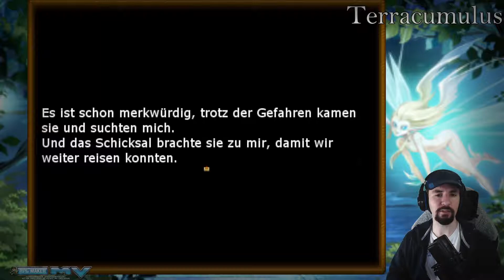Let's Play - Terracumulus - Part02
Eine finstere Bedrohung bricht über das Reich Antalos herein und droht es zu vernichten.
Der Gott des Traumes, Oneiro, verborgener Wächter über das Reich, dieht sich gezwungen zu handeln und spaltet einen Teil seiner Selbst ab. Oneiro, Teil des Traumes, wird beauftragt die vier Wesen zu finden, die jeder eines der Elemente Feuer, Wasser, Erde oder Luft in sich trägt.
Mit diesen starken Seelen wird er in der Lage sein, das Unglück aufzuhalten.